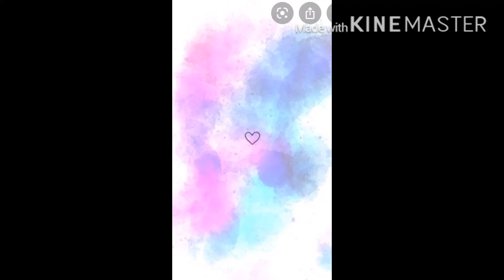Part three of the angel princess falls in love with a demon alpha